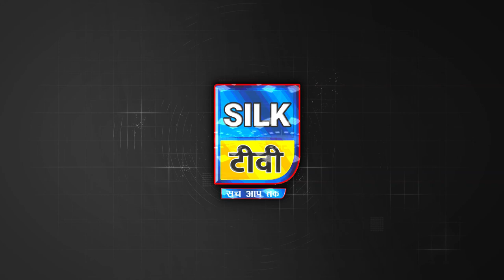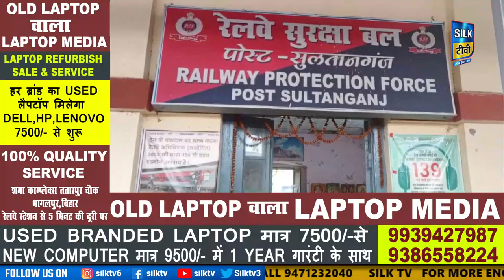SILK TV- जिले की खबरें एक साथ || 30 AUGUST 2022